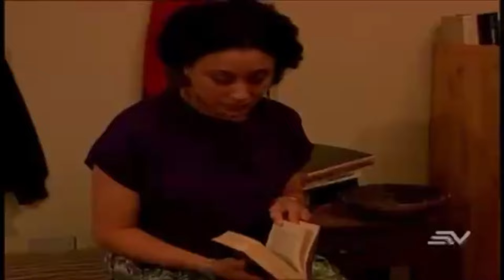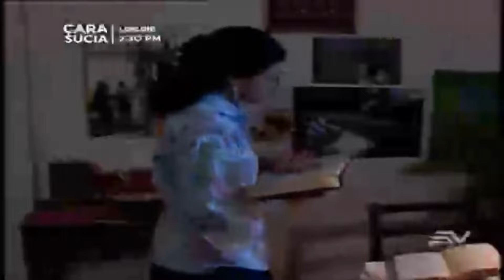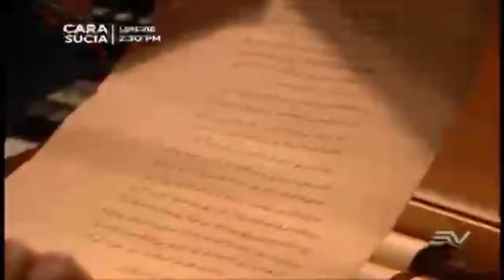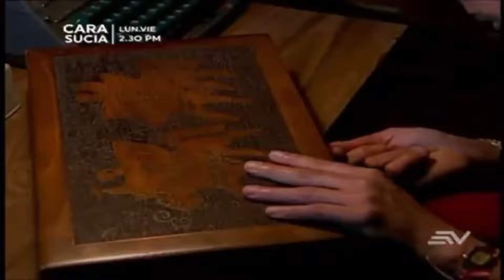Pasado y Confeso - Nora y la Solidaridad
Nora es una estudiante de sociología que para concentrarse en su tesis de grado alquila un cuarto en una vieja pensión. Cuando su máquina de escribir se estropea la repara un misterioso vecino extranjero del cual se hace amigo. Este le dice que vino al país huyendo de una organización secreta.
¿Será verdad su historia?